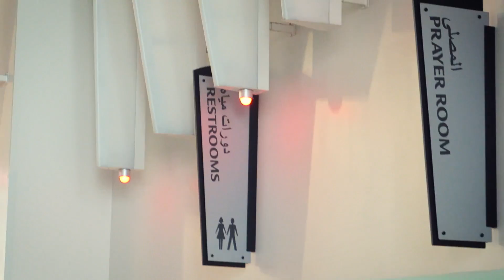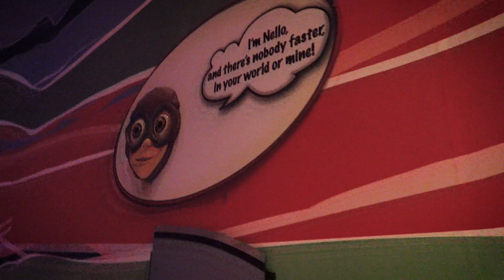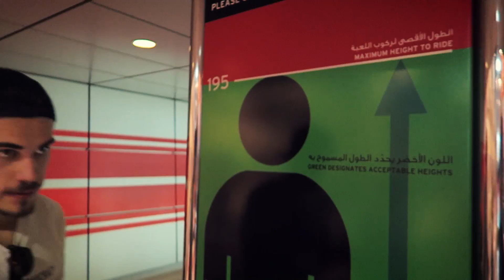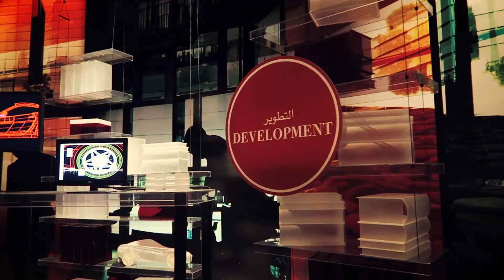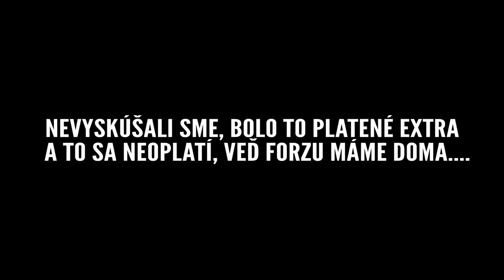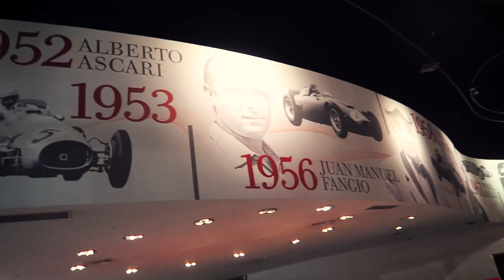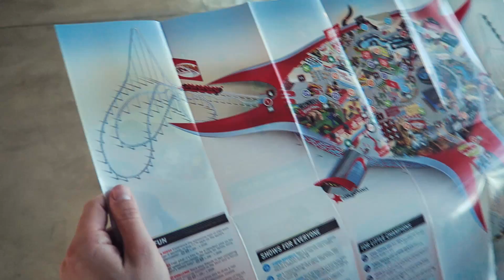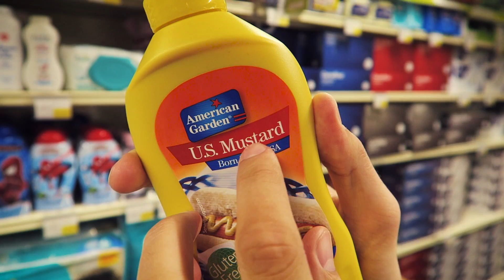DUBAJ VLOG │DEŇ 3 │ FERRARI PARK A HORSKÉ DRÁHY!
Ferrari park v Abu Dhabi bola jedna z našich priorít výletu v Dubaji! Zažili sme TOP horské dráhy, pozreli sme si vystúpenie akrobatického teamu "RED" a zistili niečo o histórii tejto svetoznámej značky. Keby sa nám nepodarilo natočiť tie horské dráhy som veľmi nahnevaný, no vyšlo to perfektne! Užívajte videjko a vneste sa do Dubajskej dovolenky s nami :)